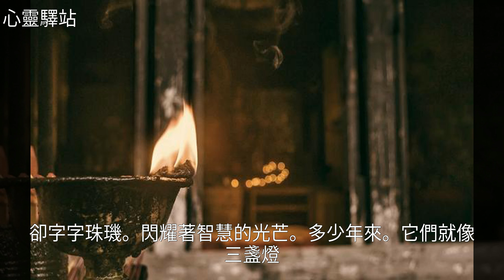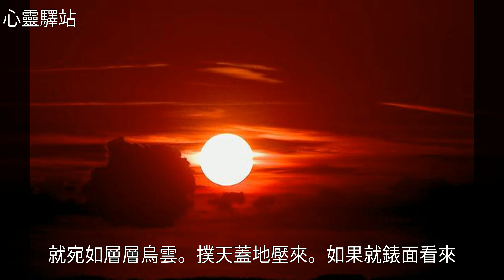生命中的三盞燈，照亮人生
生命中的三盞燈，照亮人生三盞燈生命中的三盞燈，照亮人生